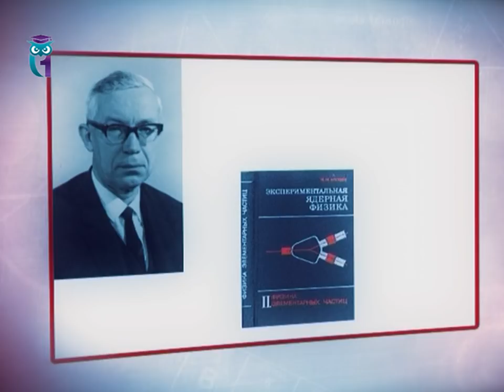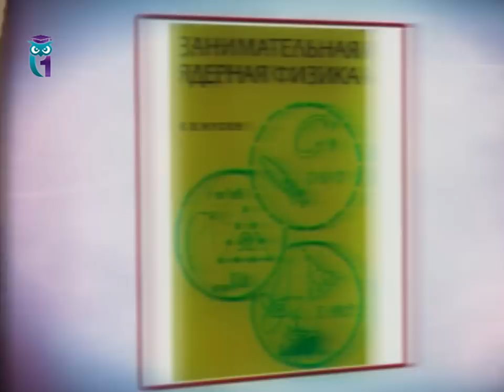Памяти Константина Мухина (1918 - 2016)